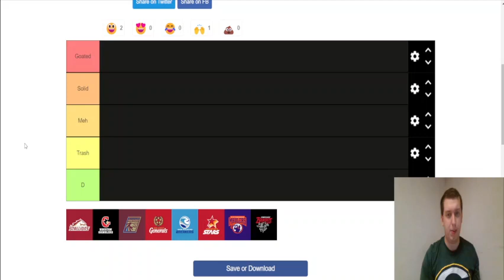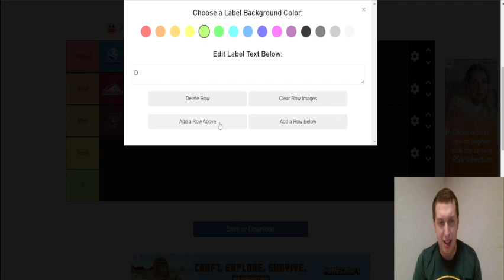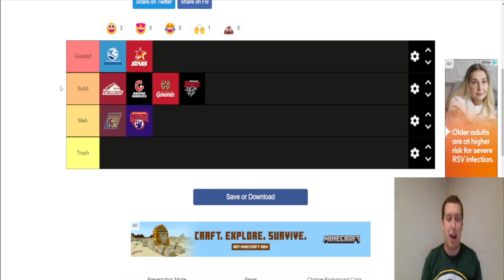25 DAYS OF TIER LISTS DAY 23